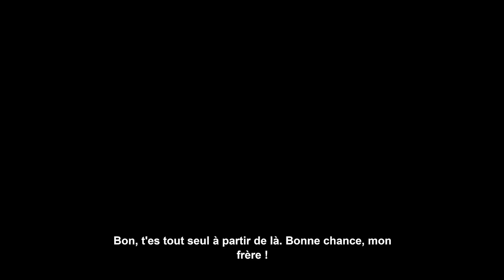Vengeance | GTA Vice City " Definitive Edition " FR #3 ( PS5 Remastered )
Gameplay / Let's Play sur Grand Theft Auto Vice City Definitive Edition (La Trilogie) en français (FR)! Jeu dispo sur PS4, PS5, Xbox One, Series S|X, Switch, PC et Mobile !

00:00 Intro

StiM